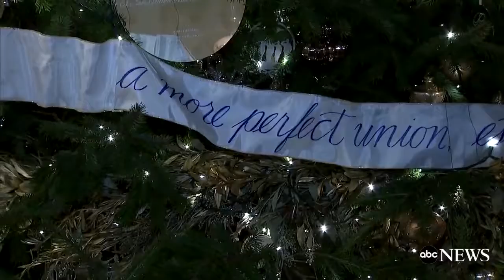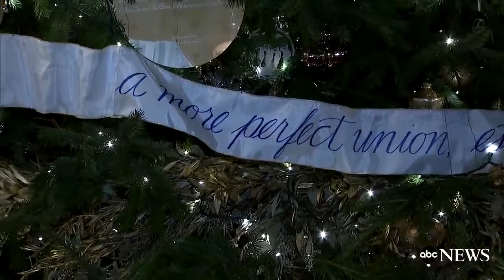White House Christmas Tour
White House Christmas Theme: 'The Gift of the Holidays' | Take a tour of the holiday decorations now on full display at The White House. .

Step into 2015 Holidays at the White House with the first ever 360 virtual tour.

Part 1: Barbara Walters talks with the president and Mrs. Obama about their marriage.

World Footprints was invited to preview the White House Christmas decorations this year. The theme is Shine, Give, Share - celebrating the countless ways we .

This year's White House Christmas Tree, which will be on display in the Blue Room, is a 19 foot Douglas Fir donated by a tree farm in Pennsylvania. The tree will .